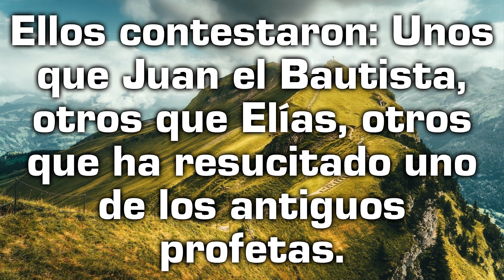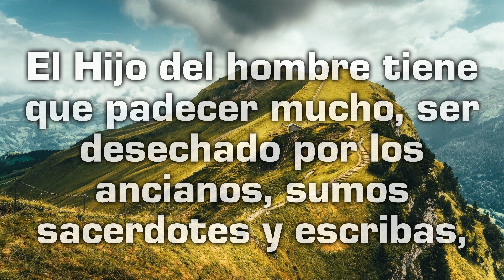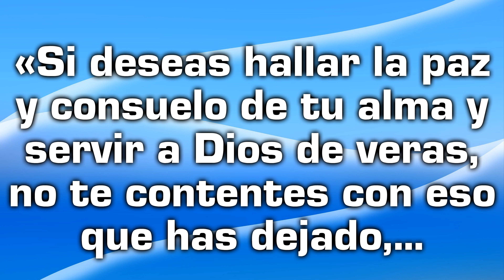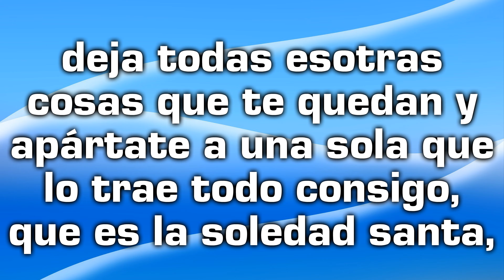Reflexión desde el Evangelio de hoy con un texto de Juan de la Cruz - Viernes 24 de septiembre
Reflexión diaria desde el Evangelio y los Santos del Carmelo - Preparada por la Universidad de la Mística.